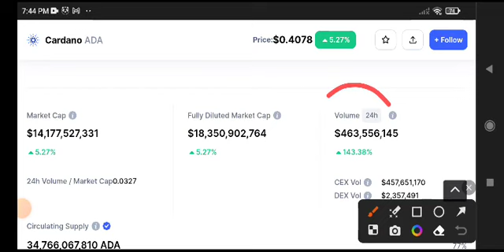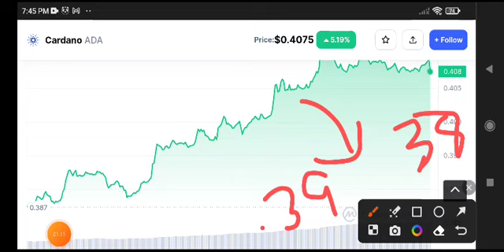Cardano Price Prediction! Ada News Today! Crypto News